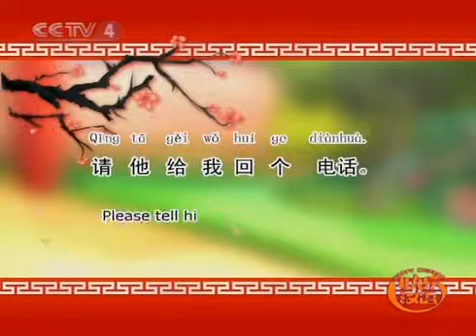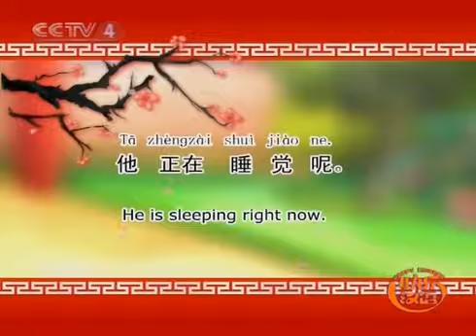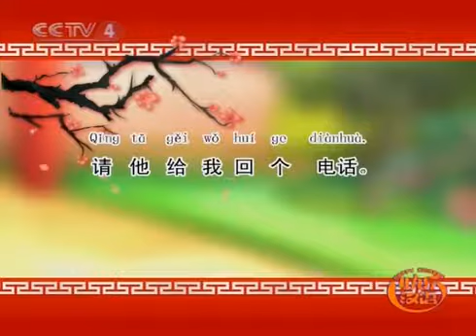Happy Chinese - 快乐汉语